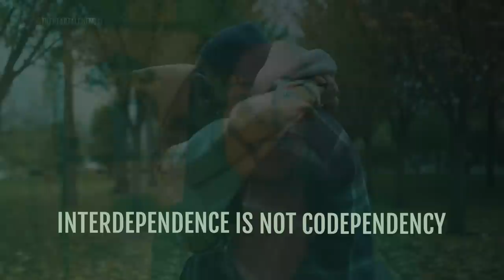Top 10 Signs Of A SACRED PARTNERSHIP! [Manifest True Love]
Discover the top 10 signs of a Sacred Partnership so you can better prepare yourself to receive this very special type of love into your life.

Many people on the planet right now are learning to manifest a new type of relationship called a Sacred Partnership.

But what exactly is a sacred partnership and how can you call that elevated relationship into your life?

If you’re ready to manifest Sacred Union and sustain a divine relationship (Twin flames, soulmates), this video is for you!

You’ll learn the Top 10 signs of a sacred partnership and start preparing yourself to receive this very special romantic bond in your life.

Here’s what you’ll learn in this video:

💥 Introduction (0:00)
💥 Top 10 signs of Sacred Partnership. (0:57)
💥 What this love is NOT (1:50)
💥 How codependency is a no-no in sacred connection. (13:10)
💥 Where Sacred Partners come from on a soul level. (21:21)
💥 The top energy quirk about Sacred Partners that you may not know about! (27:34)

VIDEOS MENTIONED

💥 Head over to the full blog post for comments, questions, and to download the audio version of this video.

FREE RESOURCES